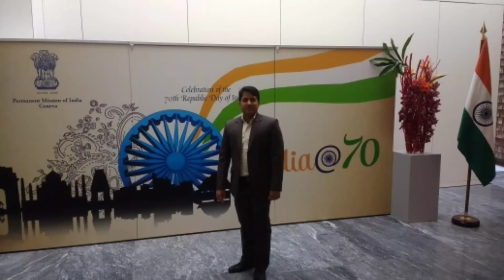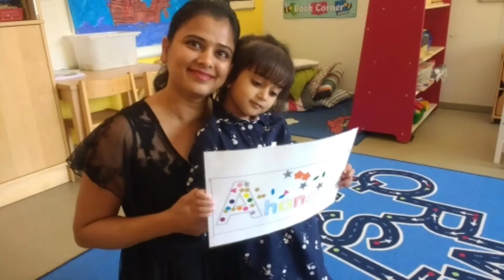Collection of events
This video is a collection of memories in Geneva.